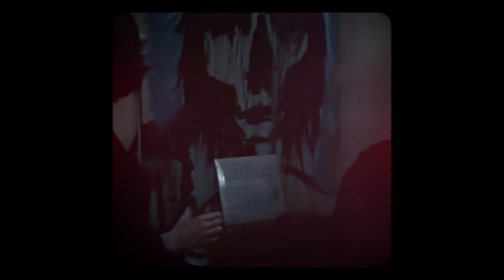Video Diary #1 - Anton Newcombe & Asia Argento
Shot & Cut by Jean de Oliveira
Location: Berlin
March/2013